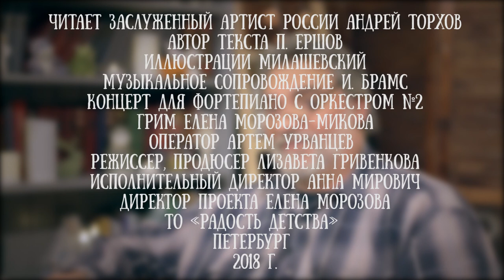Андрей Торхов читает сказку Петра Ершова "Конек-Горбунок", часть 2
Андрей Торхов  - заслуженный артист России. Он родился 17 февраля 1956 года в г. Москве. Окончил Высшее театральное училище имени Б.В.Щукина на курсе Евгения Симонова.
Играл на сцене Вахтанговского театра, Челябинского театра драмы им. Цвиллинга и многих других.
С 2011 года - артист Рязанского государственного театра "На Соборной".